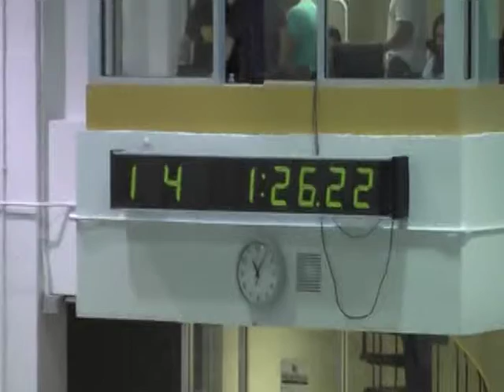02 Zack 100 Back 1 27 10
Zack 100 Back 1:27.10